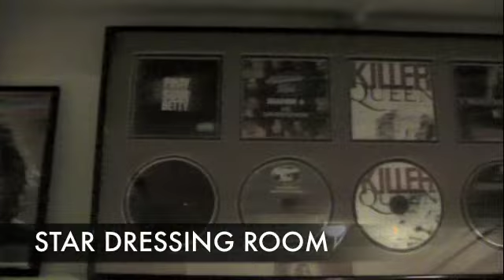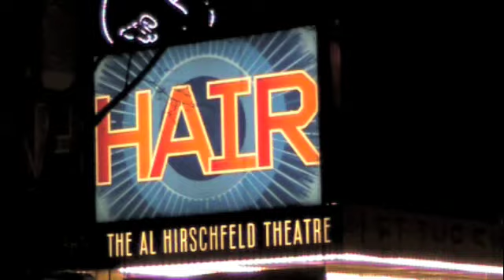Rock of Ages Productions - #5: DOGGIE STYLE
Rock of Ages Productions. Episode 5. "Doggie Style". A glimpse into the backstage life of the Broadway musical "Rock of Ages" at the Brooks Atkinson Theatre. When Wesley shares a story about an intimate moment, Mitchell pushes him away. Angel continues to lobby for the title of "dance captain", and Wesley attends HAIR, starring Will Swenson. With Mitchell Jarvis, Wesley Taylor, Constantine Maroulis, Angel Reed, Bahiyah Sayyed Gaines, Kathryn Tokarz, Lauren Molina, Adam Dannheisser, Amy Spanger,  and Paul Schoeffler.